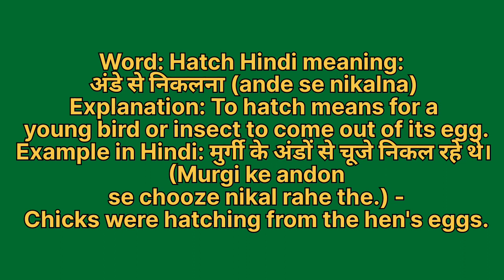Hatch meaning in hindi | Hatch meaning ka matlab kya hota hai | Word meaning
Hatch in hindi
Hatch ka matlab kya hota hai
english to hindi
word meaning
what is hatch
Hatch हिंदी अर्थ